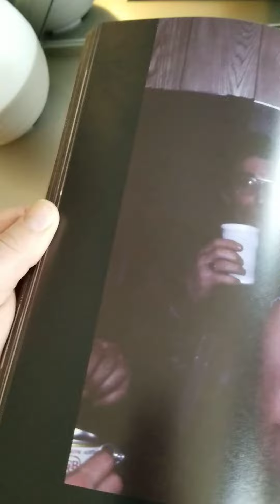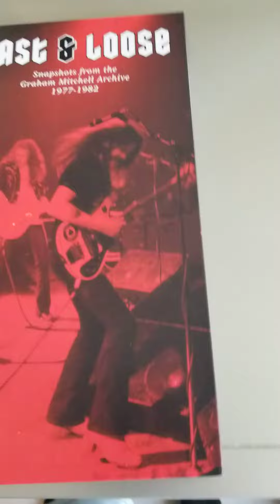Fast And Loose photo book of early Motorhead. awesome book#Motorhead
Incredible photos from the early days of the iron horse on the road!!